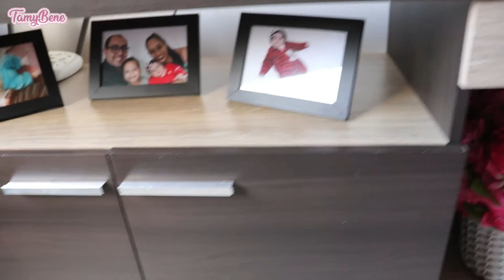VLOG faxina Power: 2 Dias Limpando Tudo e Deixando o Apartamento Brilhando! TAMY BENE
Gente, que trabalheira! Mas o resultado valeu a pena! Passei 2 dias inteiros limpando tudo depois da reforma, principalmente a poeira que se espalhou por todo lado. Vem comigo nessa jornada e veja como transformei meu apartamento!